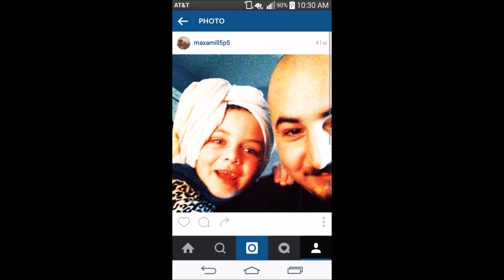max p - sweet motion ft danielle perez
the very first song i made